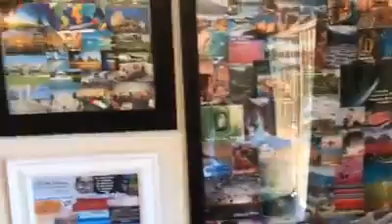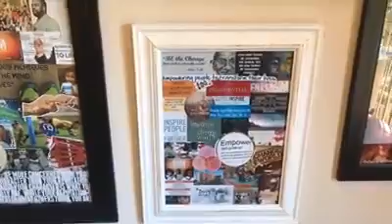Patience and Hard Work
Anything Valuable Takes Time!